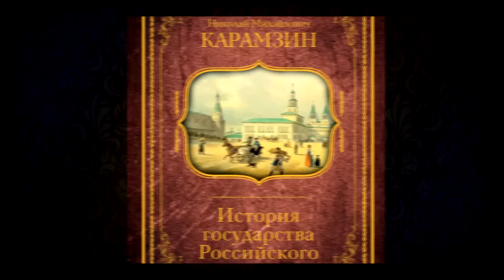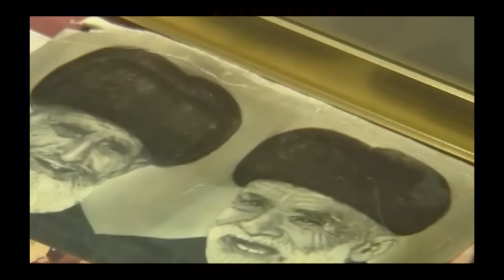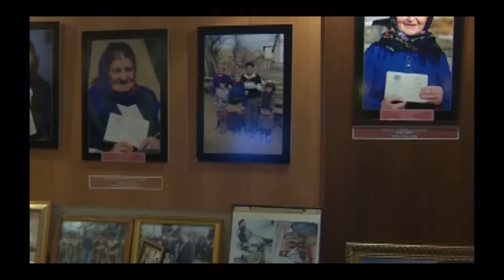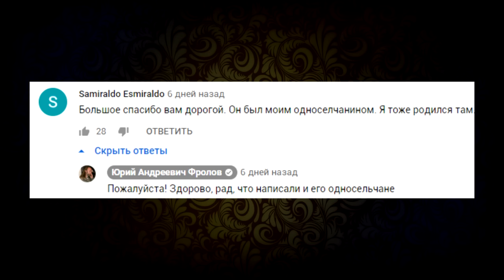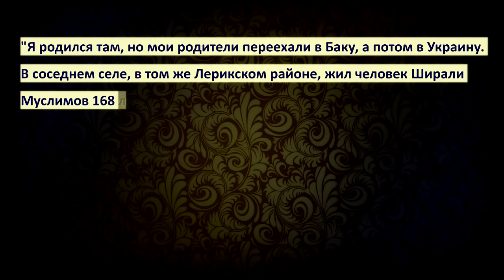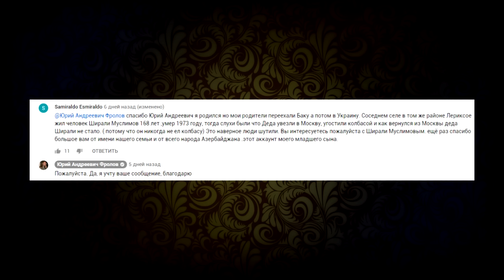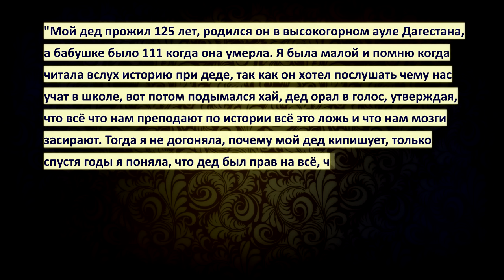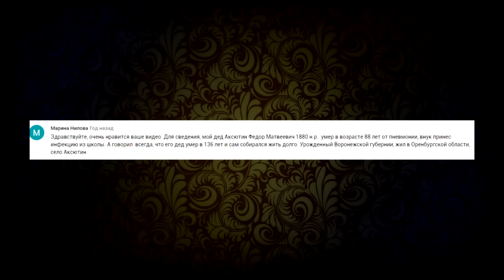168 лет. Ширали Муслимов 1805 -1973 гг. Фролов Ю.А. Аналитика. Факты. Его питание о жизнь!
Сверх Долгожитель Мира, СССР, АССР - Шарали Муслимове (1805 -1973 гг.)! Доказательства, документальные съёмки, факты! Смотрите обязательно это и все иные мои видео из моей рубрики - "Долголетие и Долгожители"
Тайм коды к этому видео:
01:19 158-летний Ширали Муслимов - Почётный колхозник.
02:23 Некоторые факторы его сверх долгожительства.
04:49 160-летний почётный пограничник - хроника.
05:52 Жена и дочь Муслимова - современные кадры.
06:27  Ширали Муслимову 167 лет. Хроника.
07:36 Современник Пушкана и Лермонтова.
12:38 168-летний Ширали Муслимов и другие патриархи
14:37 Сейчас стали дольше жить? Да прям!
15:41 Ширали мог прожить дольше, если бы не ...
16:48 Музей долгожителей в Лирике.
19:28 Доказательные/ интересные письма зрителей.

ТРИ уникальных продукта дающих организму всё (купить их):
1.